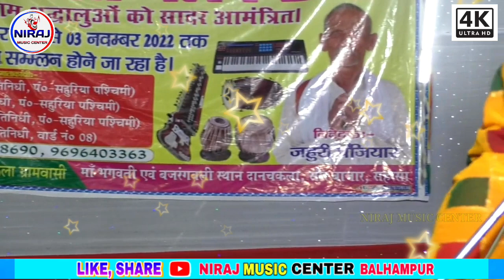न्यू_भगैत// गायिका संजु भारती के माध्यम से Jyoti baba prasang vol- 02 4k Video Ritu bharti full Live